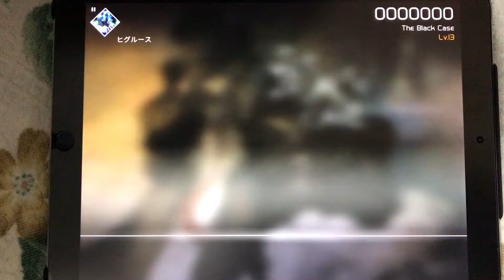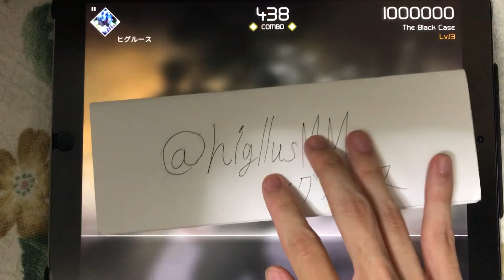【VOEZ】The Black Case SPAMP 1000000pts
この曲だけすごい判定早いですよね。基準値から0.030+しました。

App名: VOEZ、デベロッパ: Rayark International Limited